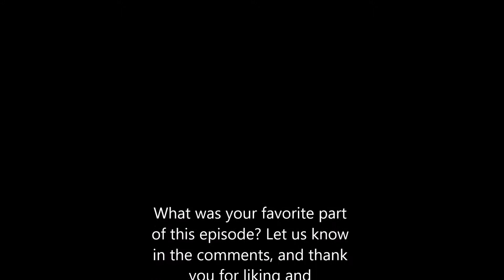What Happened: This Day in History Episode 3 (Sep. 1)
After way too long, we're back! Episode three is here!